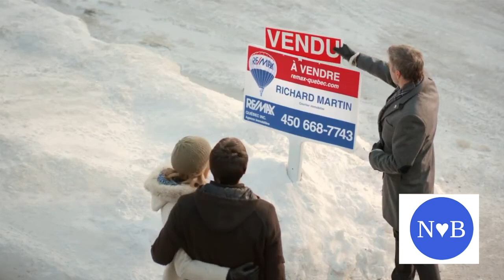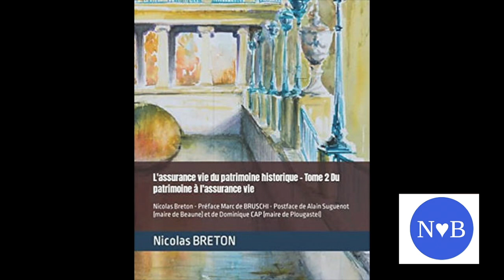Episode 44 : La notion d'inhabitation dans le contrat MRH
Aujourd'hui, nous allons baser cet épisode sur un nouveau cas médiateur.
Un assuré s'absente deux jours de son domicile sans mettre en place les mesures de prévention requises par le contrat d'assurance MAIS une voisine est passée trois par jour.

Peut on parler d'habitation avec ces passages fréquents et donc l'assureur doit il indemniser son assuré ?
Ne peut on pas parler d'habitation avec ces passages fréquents et donc l'assureur est il en droit de refuser sa garantie au motif que l'assuré n'a pas pris des mesures conservatoires pour éviter les vols dans son habitation quand ce dernier n'y était pas présent ?